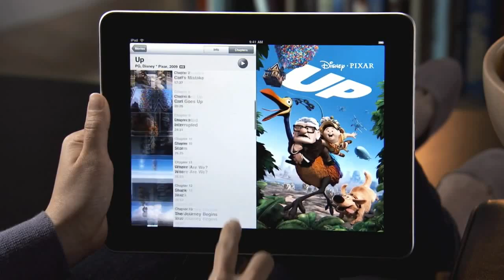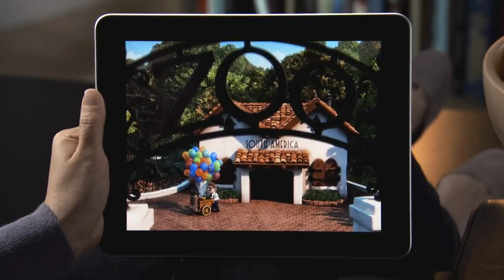App Videos on Apple iPad